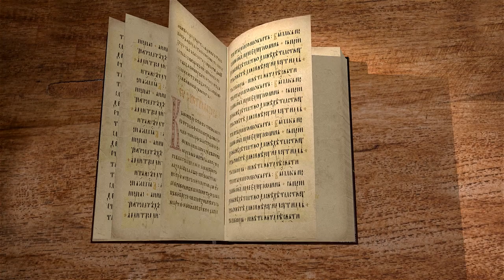Евангелие от Луки. Глава 3 "Крещение Иоанново и плоды покаяния" Андрей Сергеевич Десницкий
Команда Экзегет.

Библейский портал "Экзегет" представляет цикл лекций профессора Андрея Десницкого
по Евангелию от Луки. В сегодняшнем видео исследуем 3-ю главу.

🔸   Проповедь Иоанна
🔸   Покаяние для прощения
🔸   Крещение Иоанново
🔸   Плоды покаяния
🔸   Обличение царя Ирода
🔸   Заточение Иоанна в темницу
🔸   Крещение Иисуса Христа
🔸   Сошествие Духа святого
🔸   Начало служения